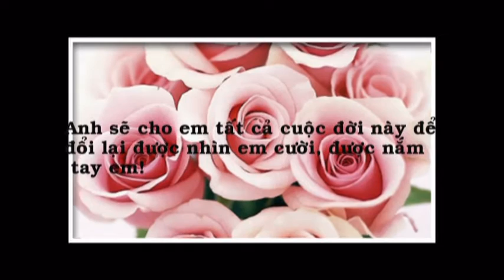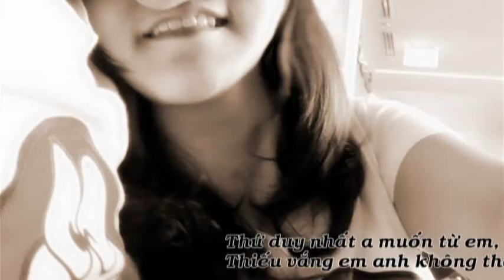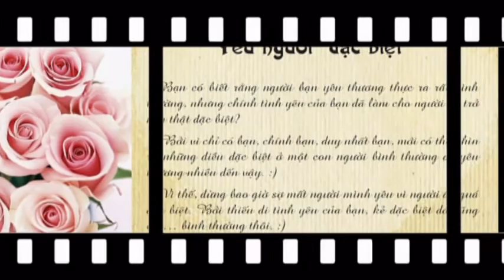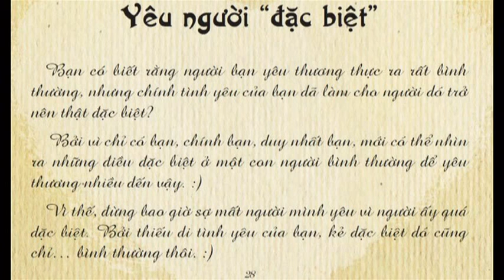Chúc mừng sinh nhật Trương Hoàng Linh Chi